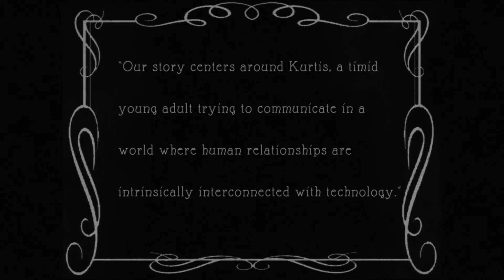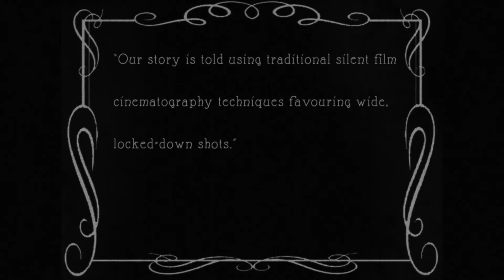I Phub You | Storyhive Pitch video